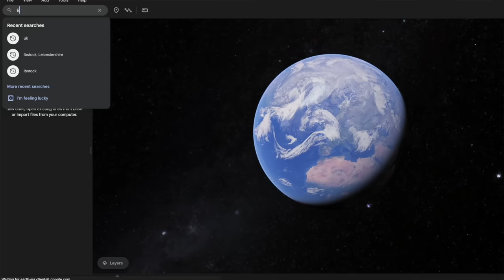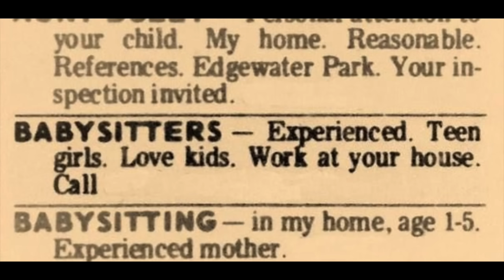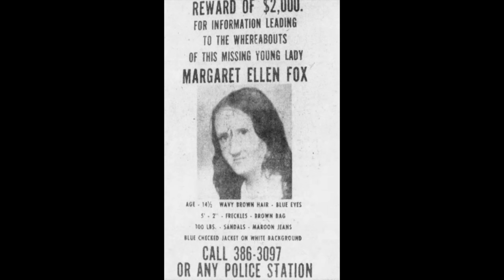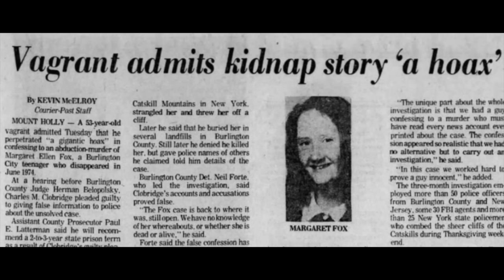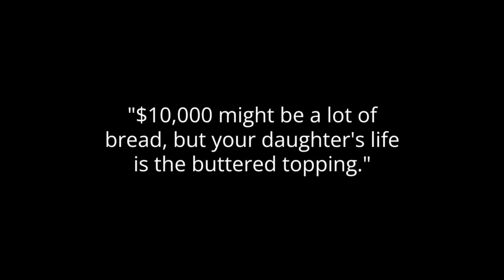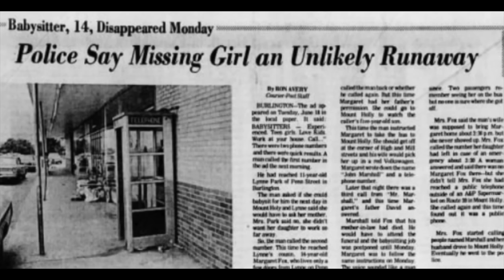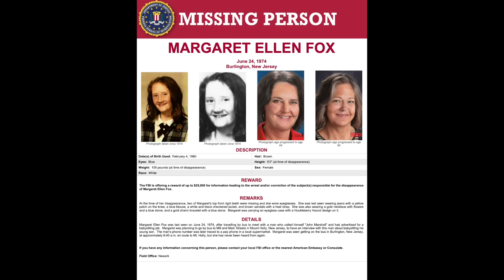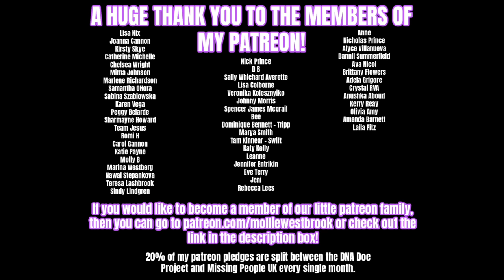Lured To A FAKE Babysitting Job & Never Seen ALIVE Again - The Terrifying Case of Margaret Fox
Today’s video is on the case of Margaret Fox.

Anyone with information as to Margaret's whereabouts after June 24, 1974, is asked to call the FBI Newark Field Office at or Burlington City Police Department at , extension 211.